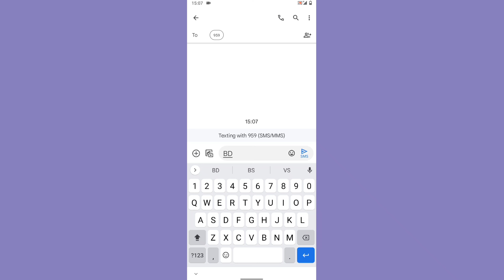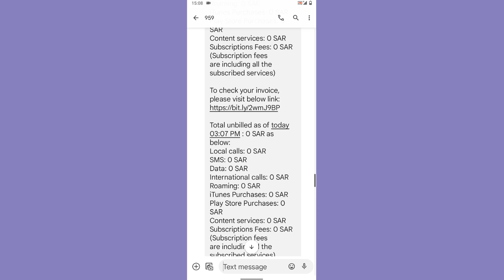How Can I Check My Zain Postpaid or Prepaid | How To Check Zain Sim In Postpaid Sim Came In Prepaid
Namaskar Dosto Is Video Mein Bataya Ho ki Agar Aap Logon Ke Pass Zain Sim Card Hai Aur Aap Maloom Karna Chahte Ho Ki Aap Ka Sim Card Postpaid Sim Hai Ki Prepaid Sim Kaise  Maloom Kar Sakte Ho

(1) Zain Sim Card Check Prepared or Postpaid
(2) Zain Sim Postpaid or Prepaid Check
(3) How Check My Zain Sim Postpaid or Prepaid Sim
(4) Zain Sim Check Bil
(5) How To Check Bil In Zain Sim Card
(6) Zain Sim Ka Kaise Maloom Karen Ki Postpaid Sim Hai Ki Prepaid Sim Hai
How To Check Your Zain Sim Prepaid or Postpaid in Saudi Arabia